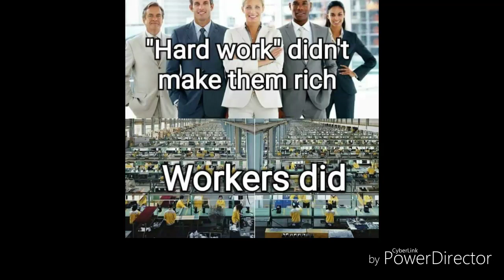Recent Occurance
This happened 6 days ago at my job. This person supposedly just wanted to check out, that being said they wouldn't leave.  Eventually, the police were called after he backed me into an office on his unexpected return after leaving once.